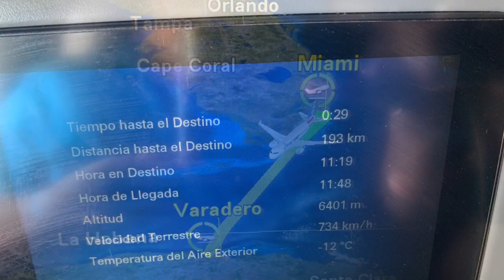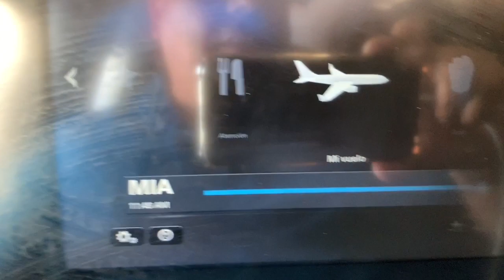American Airline a319 Miami varadero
Airbus319 despega de Miami a Varadero